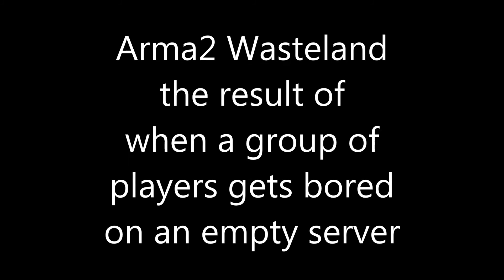GoT - Random ArmA2 Wasteland BaseBuilding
The server never filled up so we had all the time we needed.. :)